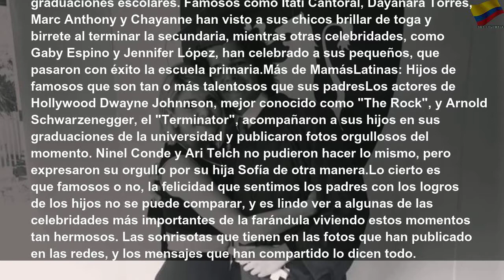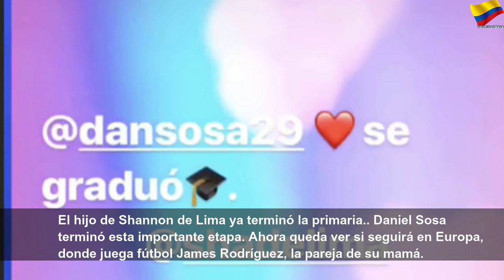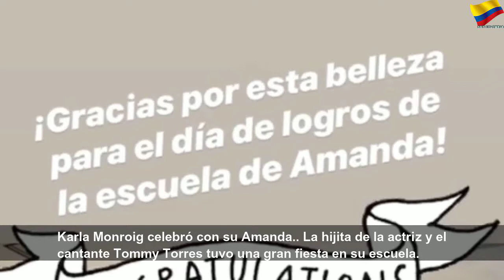Así celebran los famosos las graduaciones de sus hijos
Así celebran los famosos las graduaciones de sus hijos | Orange Month